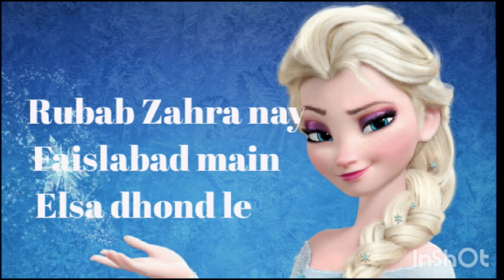Frozen walay socks|Rubi ki Elsa|Rubi ko Baba ny socks ly k di ya nahi😪@SadafGhazali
Rubab zahra brought frozen Elsa's pair of socks from Faislabad this winter as its her favourite chracter. Rubab ko sab kuch frozen wala chahye hota hai.